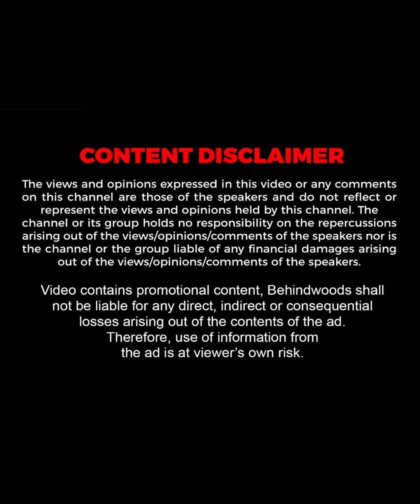"தொழிலின் நுணுக்கங்களை கத்துக்கோ பா"...😊அப்புவுக்கு அறிவுரை சொன்ன Salem RR பிரியாணி Owner...😍